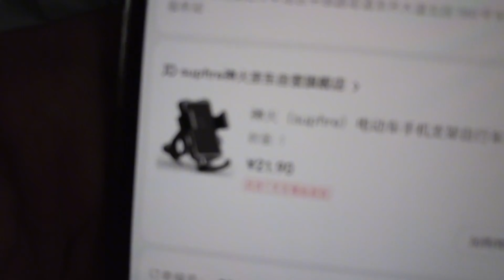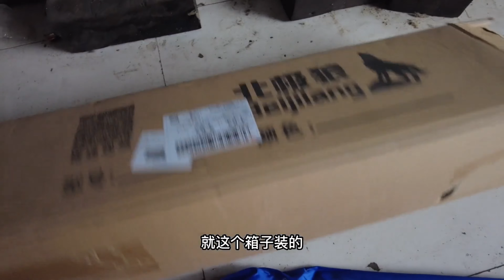小勇在修车部落脚，网购帐篷做准备，午饭馒头猪头肉真香